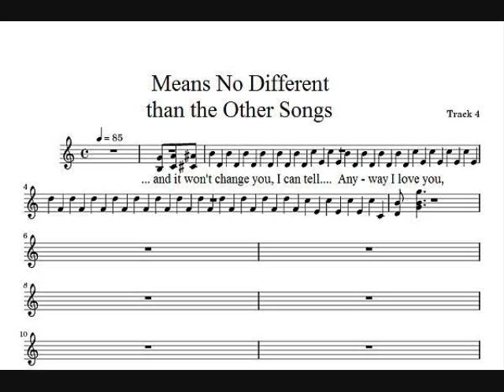Anyway I love you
Florence Warner single from about 1975, slideshow set to a song written by Dan Fogelberg